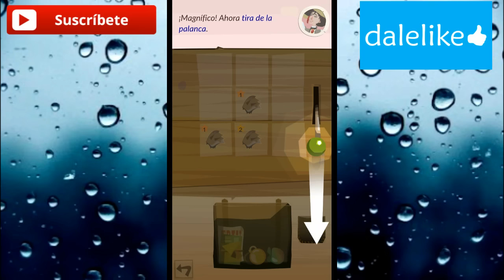The Trail | INFO | juego de noviembre (juego para android)